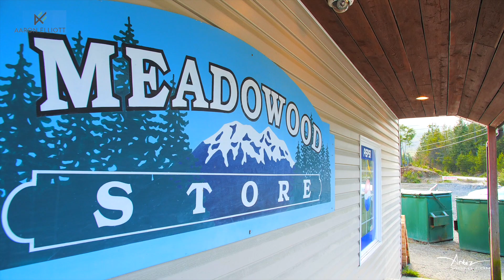Lot 10 Ashling Road- Aaron Elliot- ARTEZ